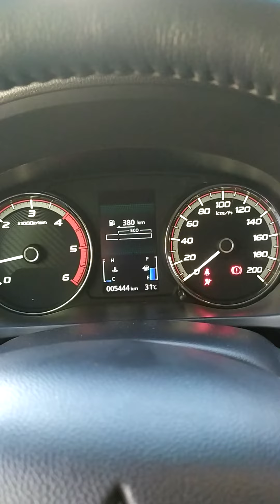PANO START YUNG STRADA GLS MANUAL